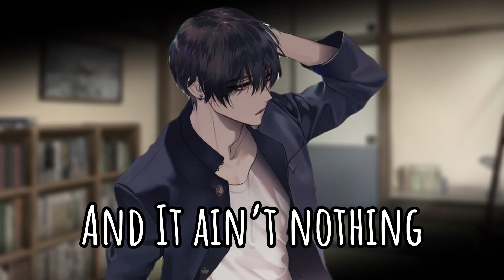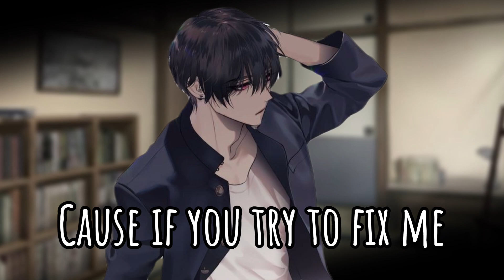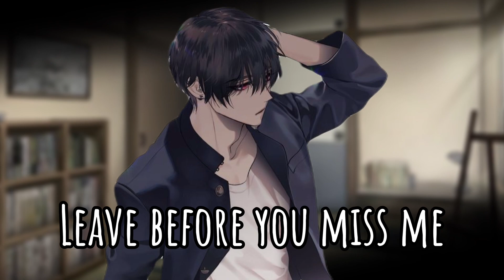Nightcore- Broken Boy(Anson Seabra)-(Lyrics)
-Lryics:

I really gotta warn you
Before it gets too late
This boy from California
Loves to run away
And it ain't nothing personal
Not something you can change
Maybe in a few loves
He'll learn but not today so

Leave before you miss me
Do what you gotta do
'Cause if you try to fix me
You'll be fixing you

No, no, don't make that choice
Don't fall in love with a broken boy
You'll never fill that void
Don't play, don't play with a broken toy
Hurt people hurt people and
Trust me I'm no exception
Don't fall in love
fall in love with a broken boy
You'll just get hurt
With a broken boy

I really wanna hold ya
But I'll push you away
If you get any closer
You'll just get closer to the pain so